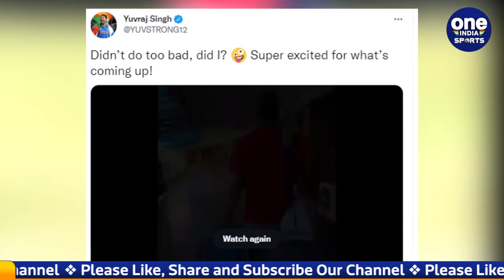LLC 2022: Legendry Batsman Yuvraj Singh ready to make comeback in Cricket | Oneindia Sports *Cricket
भारतीय टीम ( Team India ) के पूर्व दिग्गज बल्लेबाज युवराज सिंह ( Yuvraj Singh ) एक बार फिर से क्रिकेट मैदान वापसी करने जा रहे हैं. युवराज सिंह ( Yuvraj Singh ) एक बार फिर से मैदान पर गेंदबाजों के छ्क्के-चौके छुड़ाने के लिए पूरी तरह से तैयार नजर आ रहे हैं. युवराज सिंह ( Yuvraj Singh ) ने इस बात की जानकारी अपने ट्वीटर ( Twitter ) हैंडल पर वीडियो डालकर दी हैं.

simple-things by paper-planes Artlist.wav

yuvraj singh 6 sixes in 6 balls, yuvraj singh 6 sixes in 6 balls in hindi, yuvraj singh 150 vs england, yuvraj singh 150 and dhoni 134 full highlights, yuvraj singh vs west indies world cup 2011, yuvraj singh vomiting blood on field, yuvraj singh last match, yuvraj singh last century 2017, yuvraj singh vs england, yuvraj singh vs flintoff fight, Oneindia Sports, Oneindia Hindi, वनइंडिया हिन्दी, वनइंडिया स्पोर्ट्स